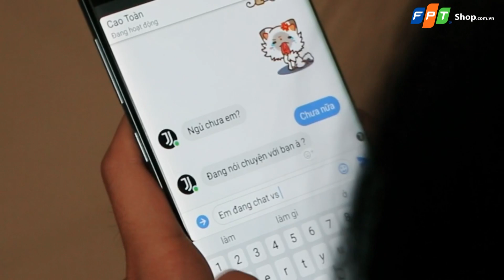Tuyệt phẩm Galaxy S8+ Orchid Gray tại FPT Shop - Thu cũ đổi mới lên đời Samsung Galaxy S8+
Đúng là, nhân vật quan trọng nhất luôn xuất hiện cuối cùng!